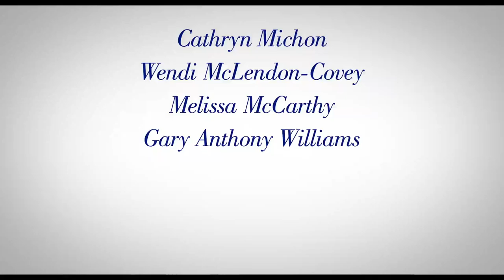Cook Off! Trailer #1 (2017) | Louie Anderson | Nick Rey Angelus | Diedrich Bader